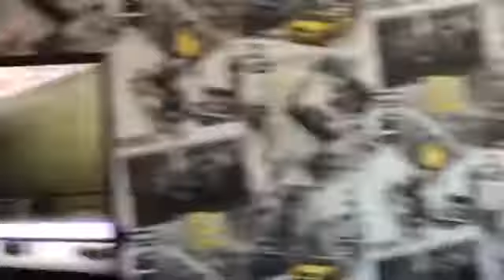Let’s play GTA 5 with Charlie Richardson & Archie